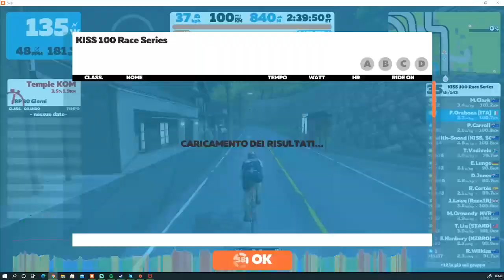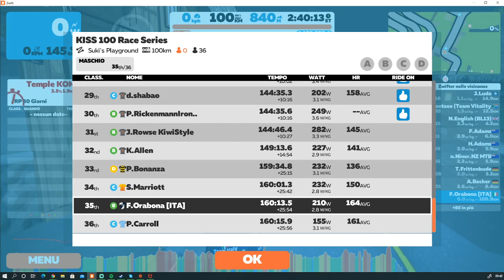KISS 100 Race Series (B)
Suki's Playground